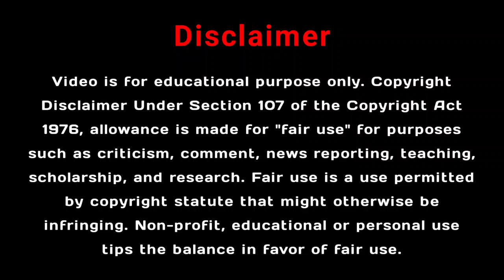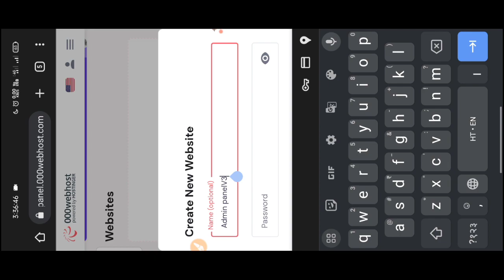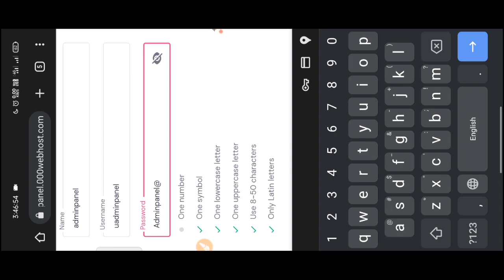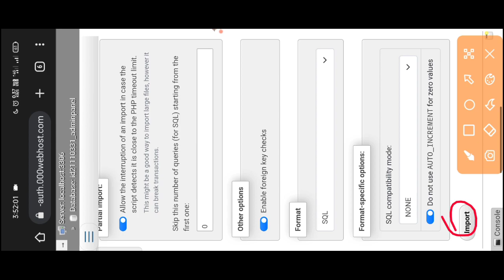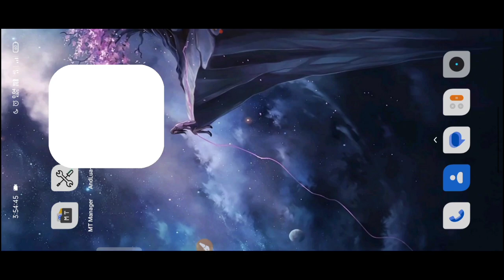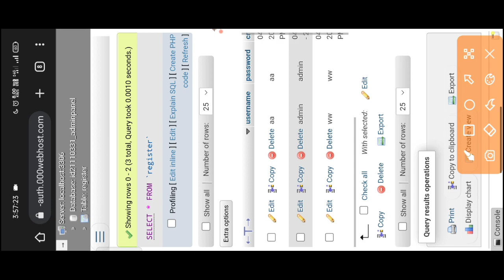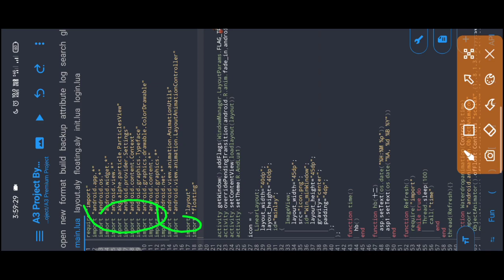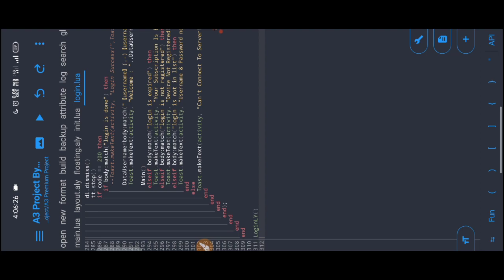Beginner's Guide: Admin Panel V3 Server Setup | Make Admin Panel For Your Injector/Mod Menu